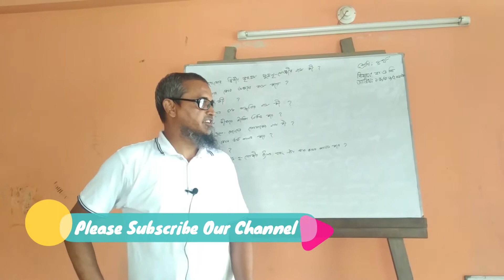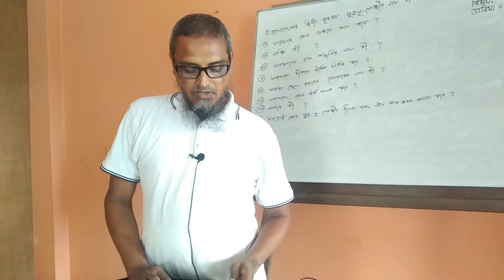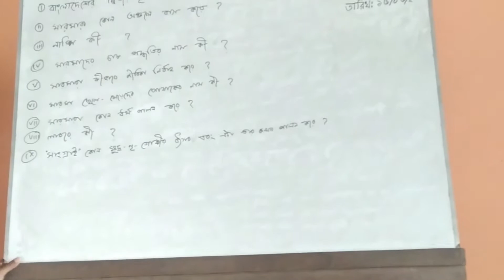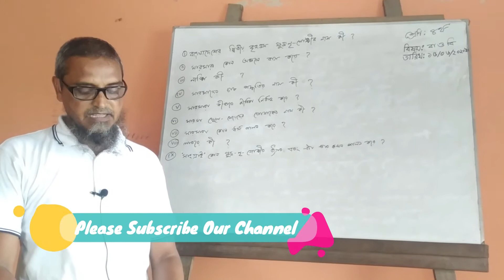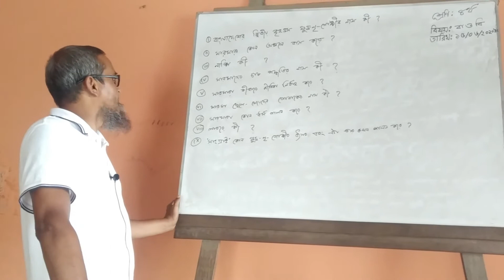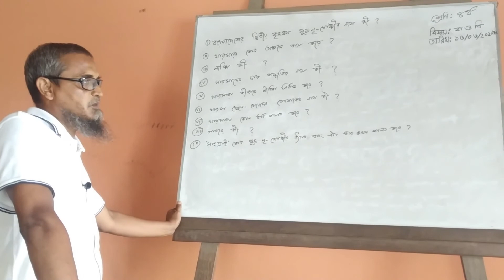৪র্থ শ্রেনী, বাংলাদেশ ও বিশ্বপরিচয়। Shahid Academic School, Birpushia, Tangail